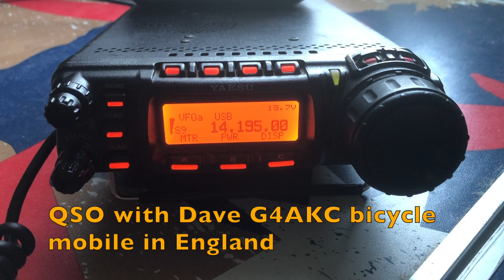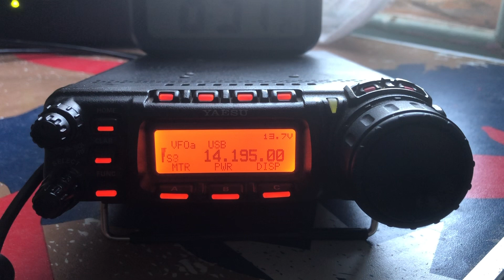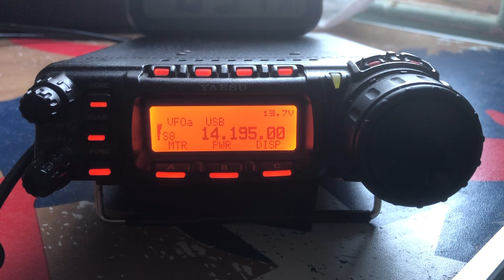VK5TIL QSO with G4AKC and others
VK5TIL on Troubridge Island (op Paul VK5PAS) in contact with Dave G4AKC bicycle mobile, Steve G4NVF backpack mobile, and David M0DAD pedestrian mobile all in the UK.
Equipment used by VK5TIL - Yaesu FT857, 50 watts, and a linked dipole.
Troubridge Island - VKFF-1108 & IOTA OC-139.